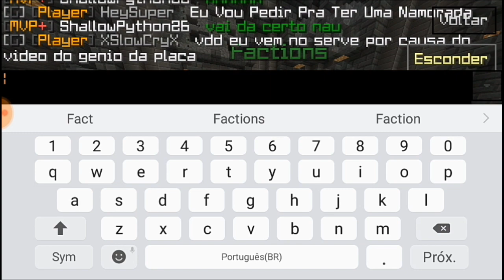SERVER COM TODOS MINIGAMES DO MUNDO [MCPE 0.15.10] ☆Thailler Gamer101☆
👉Descrição👈

❤ser vc gosta❤
E escreva-se  no meu
No meu

✌Canal ✌Thailler Gamer101

Meta do vídeo👉     20 like

CANAL DO MEU  PARCEIRO

IP=SkyNet.uhbr.host
Porta=25606

🔥 Metas

✔🏆100
✔🏆200
✔🏆300
✔🏆400
✔🏆500
✔🏆600
✔🏆700
✔🏆800
✔🏆900
❌🎖1000  Meu sonho

❤❤OBRIGADO  AMO VCS ❤❤